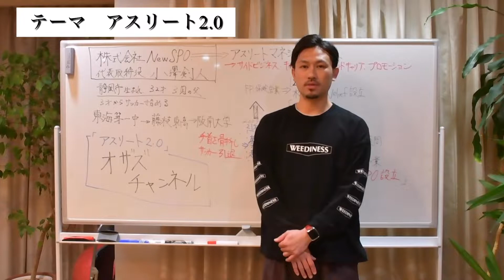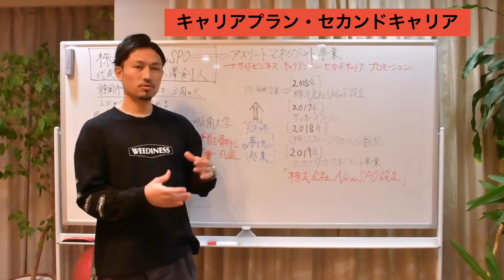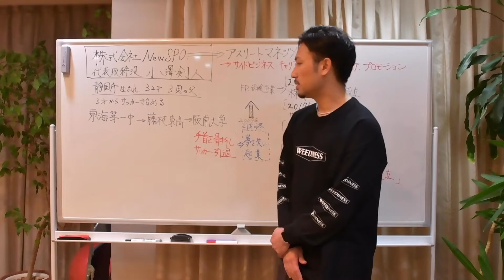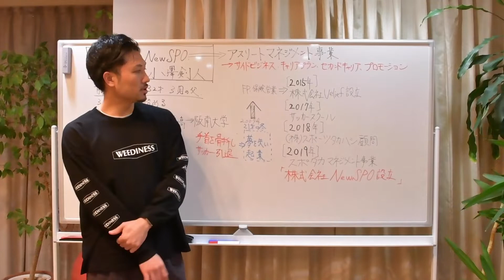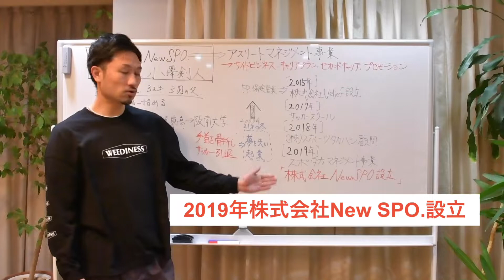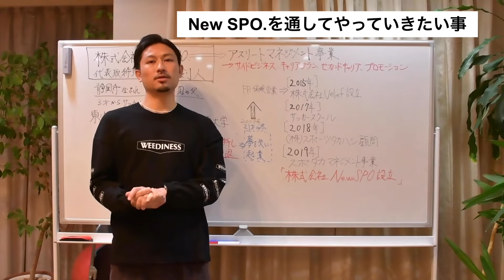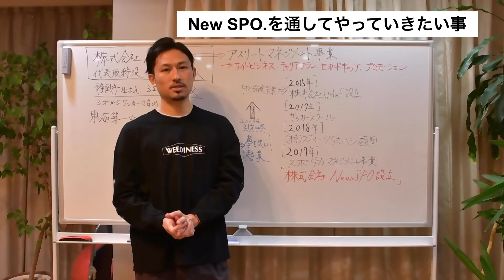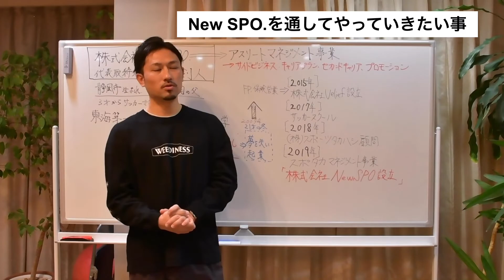【アスリート2.0スタート】株式会社NewSPO.代表取締役 小澤Youtubeチャンネル